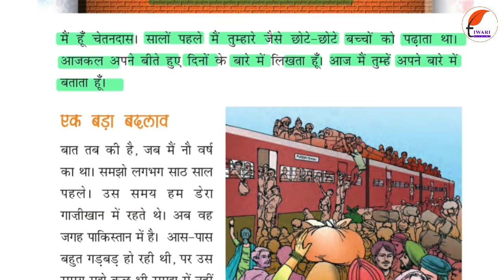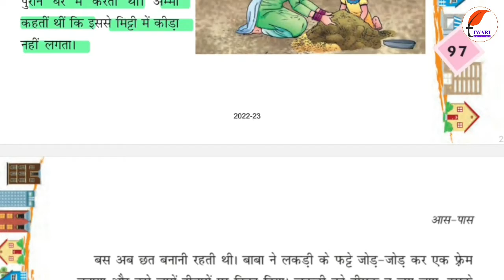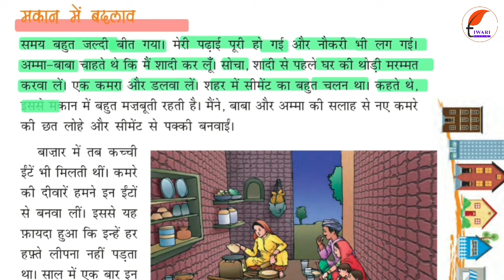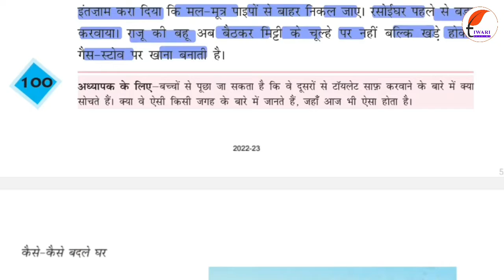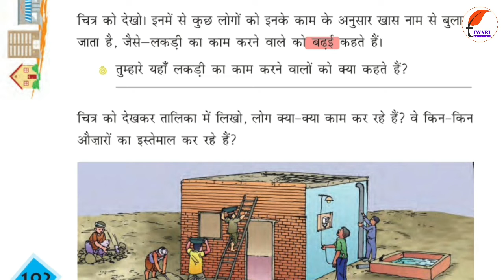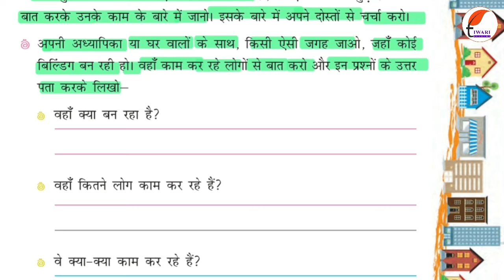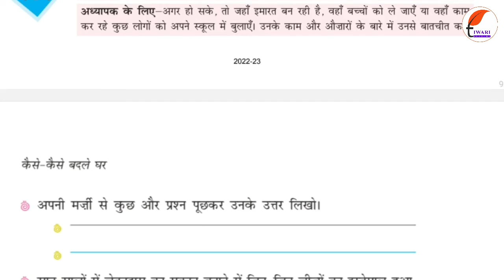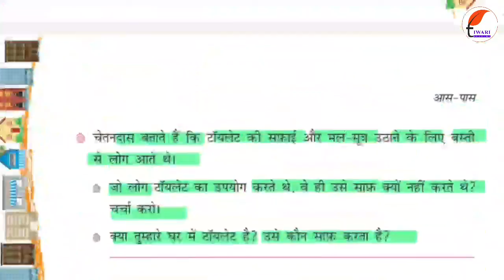कक्षा 4 ईवीएस अध्याय 12 कैसे-कैसे बदले घर in Hindi Medium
कक्षा 4 ईवीएस अध्याय 12 कैसे-कैसे बदले घर in Hindi Medium. Get here the complete study material, summary of the chapter. and get the solutions and study materials.